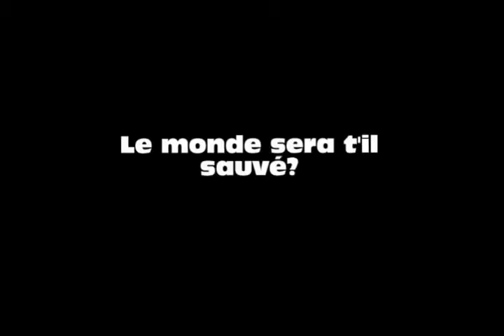Dirty world - LEGTA Onet le Château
Dirty world, un clip vidéo réalisé par les étudiants du LEGTA de Onet le Château (BTSA 1) sur le thème "environnement" dans le cadre de la saison 2 du concours "Cultures" Agri.